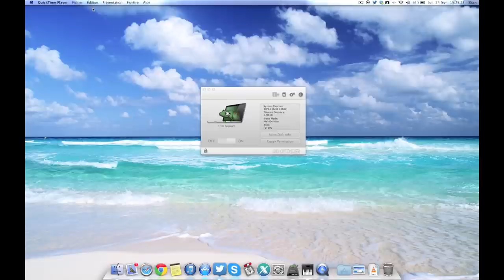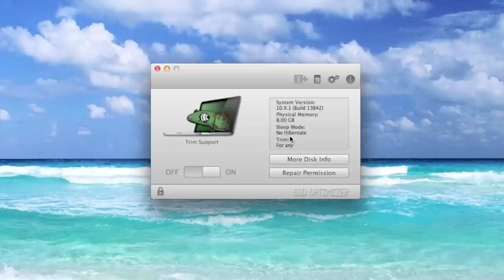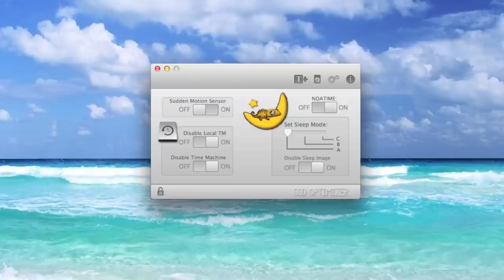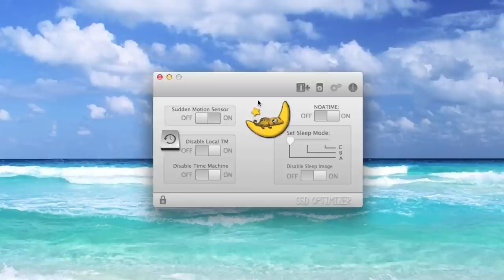Optimiser SSD en 1 clic | Chameleon SSD Optimizer | Mac OS X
Voici une superbe application, qui va vous aider à optimiser votre disque SSD en quelques clics.